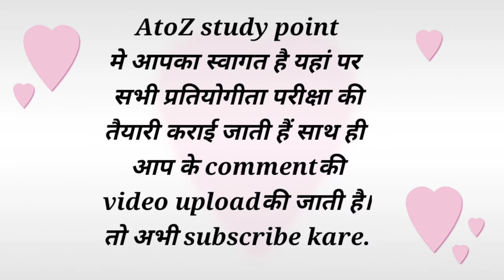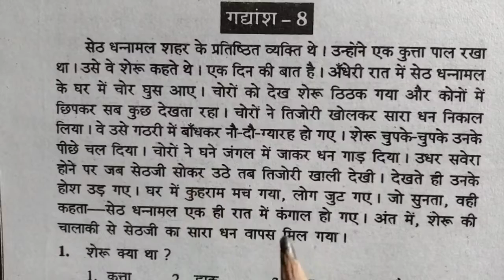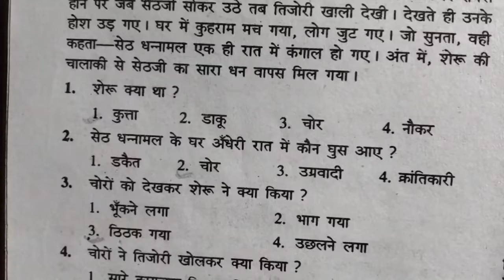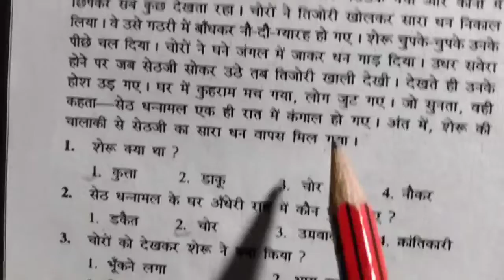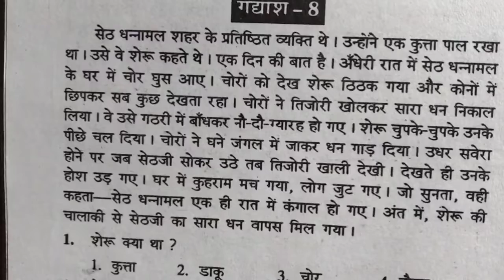भाषा परीक्षण। हिंदीअनुच्छेद।नवोदय विद्यालय प्रवेशपरीक्षा तैयारी।हिन्दी भाषा ।उत्तर चुनने कासही Trick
भाषा-परीक्षण हिन्दी नवोदय प्रवेश परीक्षा की तैयारी
गधांश ८ class 6

welcome to our A to Z study point.🤗

इस वीडियो में हम जवाहर नवोदय विद्यालय प्रवेश

 परीक्षा 📝की तैयारी करवाते हैं. और अगर आप भी

 जवाहर नवोदय विद्यालय की प्रवेश परीक्षा देना चाहते

 😄हैं ,और आपको कहीं पढ़ने का साधन नहीं मिल

👍 कर अपना रोज का पढ़ाई शुरू कर सकते हैं. यदि

 आपको किसी प्रकार का प्रश्न है तो आप मुझे कमेंट

👇करें मैं जल्द से जल्द आपके जवाब देने का प्रयास करूंगा.🖐️

/// Gk quiz///❓
 ///Jnv study///
gyansetu///📝
///sugam///
///work book solution///📝
///Math///
///Sanskrit///
///Reasoning///